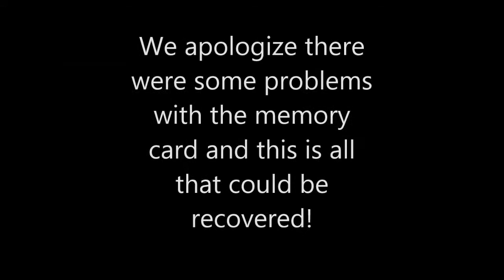CBHL SUMMER 2013- RANGERS VS MIGHTY DUCKS 05/26/13